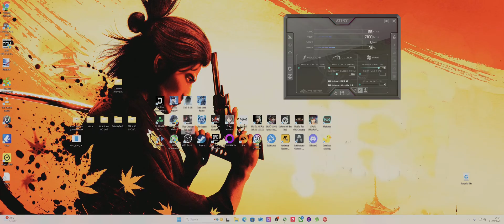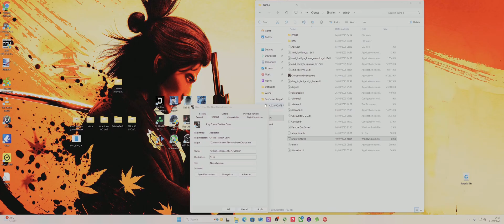Chronos The New Dawn - Where to install FSR 4 using OptiScaler - Also does Ray tracing work at all?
Where to install OptiScaler files & how does it look?
*Github Download link OptiScaler*
place all files into the folder I show and setup windows and install
Don't use DLSS inputs use FSR ending with "2" Enter

Press Insert once game loads up on keyboard to apply FSR 3.X

Does Ray tracing work at all on the 9070XT ?